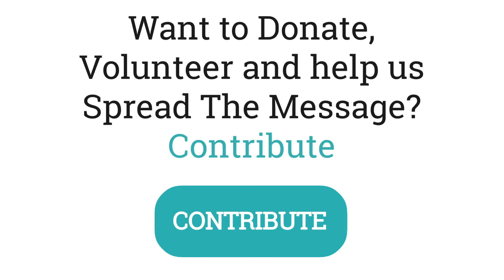The Third Talk at NC School (excerpt)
The Third Talk™ Founder, John Van Arnam, speaks to parents and kids in a North Carolina school.

John speaks to parents and their kids about the harms of online pornography in practical terms, with humor and without colorful language. It's a conversation we need to have.

Find out more about what you can do to help.

Are you a parent that needs to have this conversation with your kids? Get The Parent's Guide!

Are you a teacher, counselor or administrator wanting to address explicit adult content in your school? Get the Education Bundle!